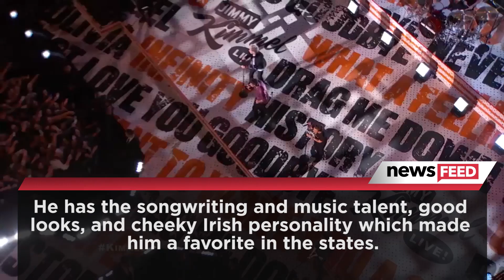Niall Horan To Be The First Of The Four Final 1D Guys To Release Solo Music?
It’s been a while since we’ve heard the beautiful melodic voices of Harry Styles, Niall Horan, Louis Tomlinson, and Liam Payne on a song, but it sounds like that’s all going to change very soon.
Sorry Directioners, no 1D reunion just yet! The guys are still on their break, but rumor has it, Niall is going to be the first of the group to release solo music and you can expect to hear it all very, very soon.
One Direction may not be getting back together any time soon because of that gosh darn hiatus, but that doesn’t mean the guys can’t release their own music for the world to hear, right? Well, according to Dan Wootton of The Sun, a 1D insider revealed to him that the Irish cutie is in talks to signing a solo deal with Simon Cowell’s company Syco and will continue to be managed by Modest Management, the same management company that handled One Direction.
The insider said QUOTE, “Niall is the band’s secret weapon – Modest and Syco believe he has what it takes to become a break out solo star. He has the songwriting and music talent, good looks, and cheeky Irish personality which made him a favorite in the States. A deal with Syco is going to be signed in the coming weeks and Niall is already back in the studio writing. There’s a hit single there too, which will probably be released early next year.”
All of this information comes roughly a week after Niall reportedly registered a new song called ‘Don’t Give Up On Our Love’ to the American Society of Composers, Artists, and Publishers website. But to be quite honest, I’m not sure how Nialler found time to write new music because on top of doing that, he’s gone on adventures around the world, been focusing on his golf swings, brushing up on his soccer skills, AND help raise over a million dollars for charity after holding his first Horan and Rose charity Gala Dinner, it’s safe to say that Niall has been extra busy.
And if you’re curious about what all the other guys are up to, well, The Sun’s got the inside scoop on all of that too. Dan’s 1D insider revealed that Harry has been wrapped up in filming his first film, Dunkirk, while Louis is apparently aspiring to be a music mogul and TV producer, and Liam has supposedly taken a break from music making to be with his new girlfriend Cheryl.
Are you excited to hear new music from Niall or were you hoping one of the other guys would release their solo music first? Leave your all your thoughts on this in the comment section below! When you’re done with that, click right over here to find out who the hottest male pop artist of today is on Debatable and as usual, don’t forget to subscribe to Clevver News! Thanks for hanging out with me, I’m your host Joslyn Davis and before you go…